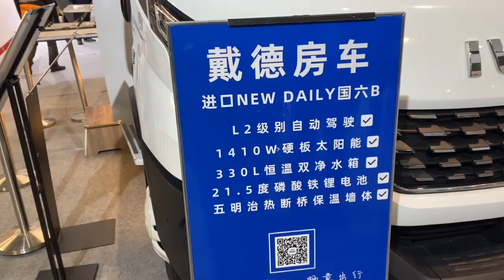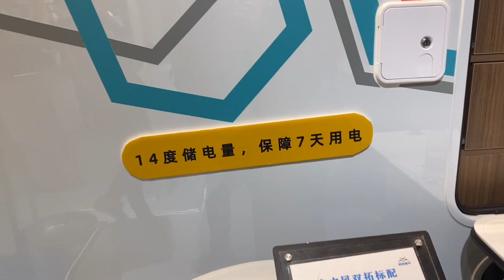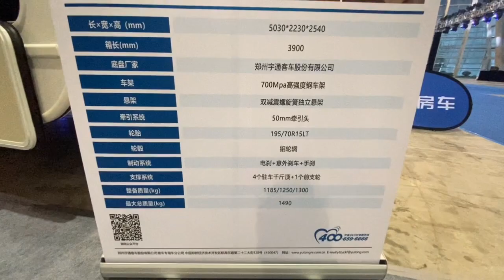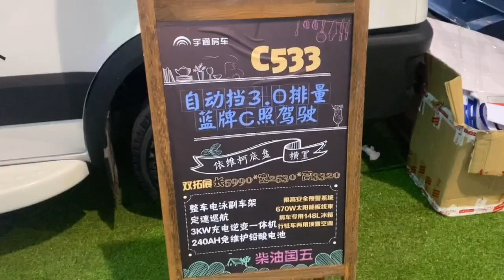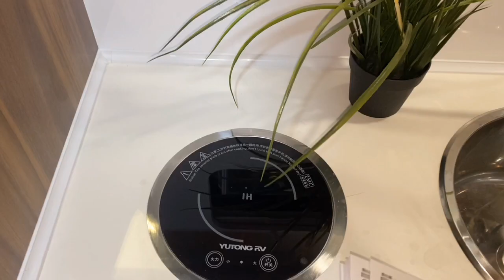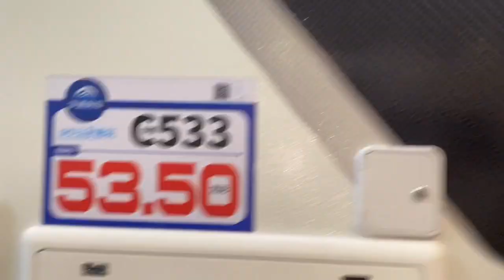「房车」现场直击上海房车展，酷炫B型，全能C型，拖挂型房车应有尽有（20201224第1114期）